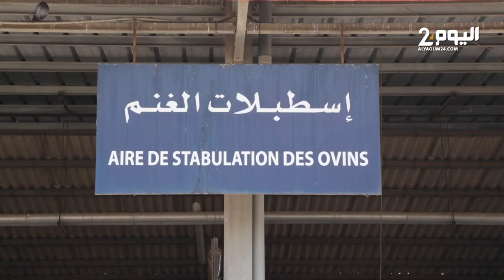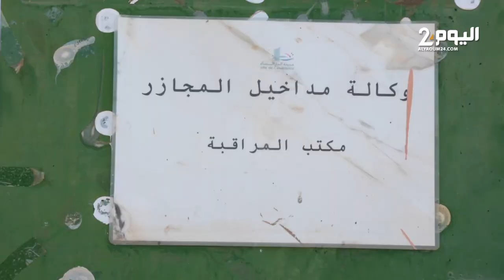بمناسبة عيد الأضحى.. مجازر الدار البيضاء تستقبل أضاحي المواطنين